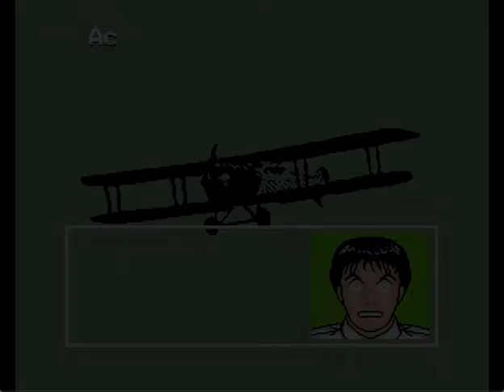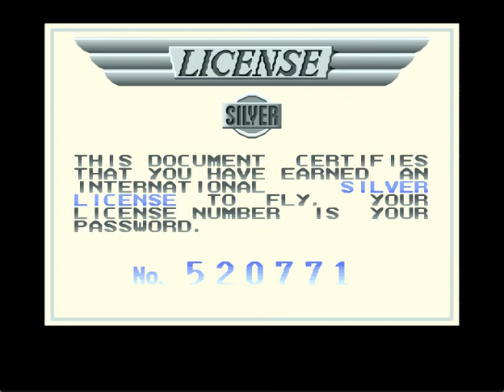Pilotwings (SNES) - Gameplay